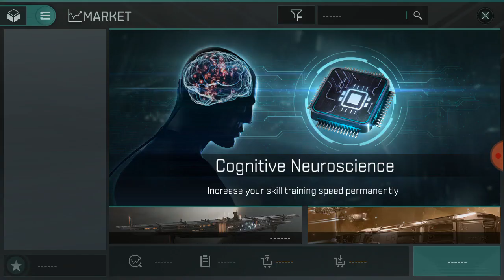EVE ECHOES - 500 MILLION ISK A WEEK HOW TO MAKE IT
EVE ECHOES Discussing how to make 500 million isk a week